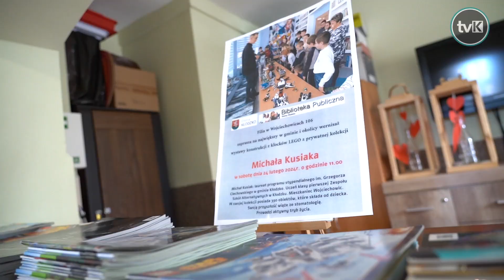Wystawa konstrukcji z klocków Lego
Z inicjatywy Biblioteki Publicznej Gminy Kłodzko, w Wojciechowicach, wyjątkową kolekcję konstrukcji z klocków Lego zaprezentował mieszkaniec gminy, Michał Kusiak.